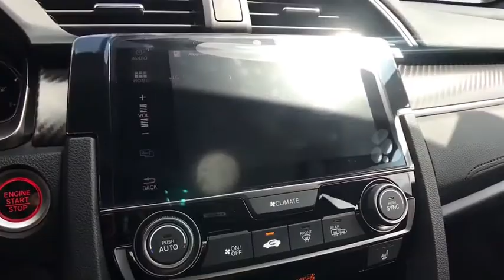2017 Honda Civic Columbia, Lexington, Irmo, West Columbia, Aiken, SC 20171393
2017 Honda Civic  - Stock#: 20171393 - VIN#: 2HGFC1E50HH704851

2017 Honda Civic Si 28/38mpg** 38/28 Highway/City MPG**
Wheels: 18 Gloss Black Machine-Finished Alloy,Reclining Heated Front Bucket Seats,Cloth Seat Trim,Radio: 450-Watt AM/FM/HD/SiriusXM Audio System,4-Wheel Disc Brakes,Air Conditioning,Electronic Stability Control,Front Bucket Seats,Front Center Armrest,Leather Shift Knob,Spoiler,Tachometer,ABS brakes,Automatic temperature control,Brake assist,Bumpers: body-color,Delay-off headlights,Driver door bin,Driver vanity mirror,Dual front impact airbags,Dual front side impact airbags,Emergency communication system,Four wheel independent suspension,Front anti-roll bar,Front dual zone A/C,Front fog lights,Front reading lights,Fully automatic headlights,Heated door mirrors,Heated front seats,Illuminated entry,Low tire pressure warning,Occupant sensing airbag,Outside temperature display,Overhead airbag,Panic alarm,Passenger door bin,Passenger vanity mirror,Power door mirrors,Power moonroof,Power steering,Power windows,Radio data system,Rear anti-roll bar,Rear seat center armrest,Rear window defroster,Remote keyless entry,Security system,Speed control,Speed-sensing steering,Split folding rear seat,Steering wheel mounted audio controls,Telescoping steering wheel,Tilt steering wheel,Traction control,Trip computer,Variably intermittent wipers,10 Speakers,Speed-Sensitive Wipers,Rear seats: bench,AM/FM radio: SiriusXM,Exterior Parking Camera Rear